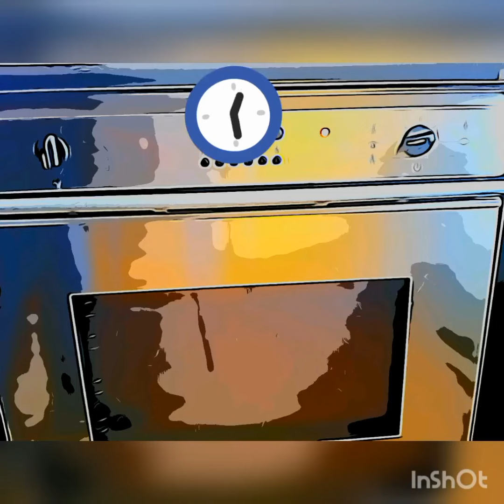Minis fondants au chocolat surprise !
Parce que c'est pas parce qu'on est coincé à la maison qu'on ne peut pas se faire plaisir ! Régalez-vous !